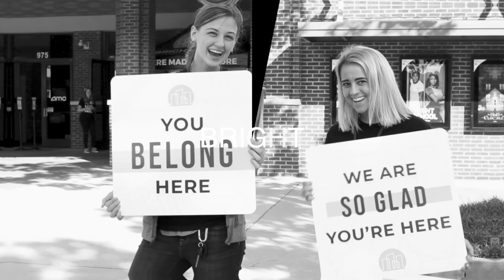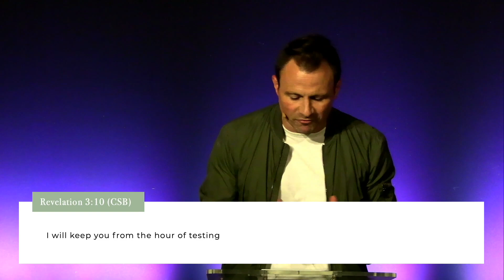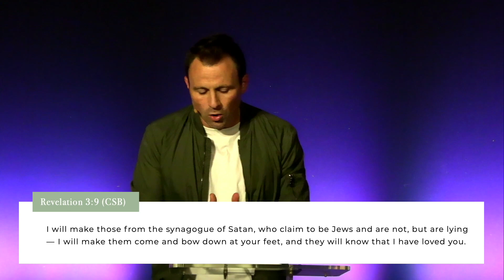Suffering, but in the hand of God | Ike Miller | Bright City Church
What does it mean to trust in God's care during times of suffering? Join Pastor Ike Miller as he explores the church of Philadelphia in the book of Revelation. In this message, you'll discover three powerful promises that God gave to this faithful church—promises that still hold true for believers enduring hardship today.

Video Timestamps:
0:00 - Introduction
0:25 - Message